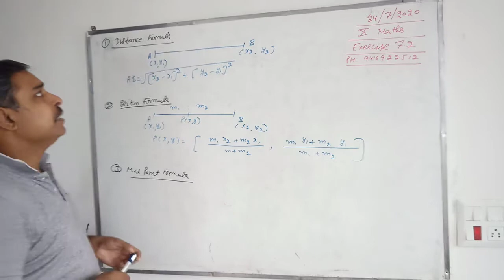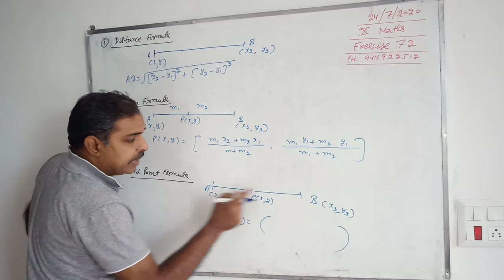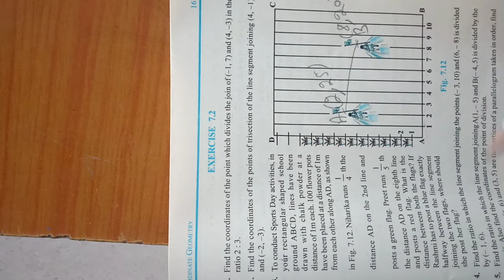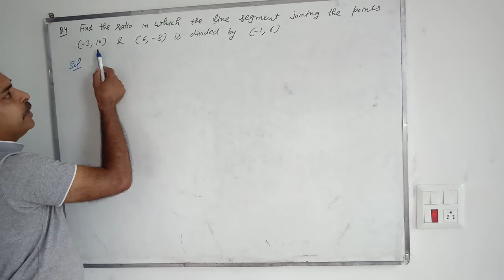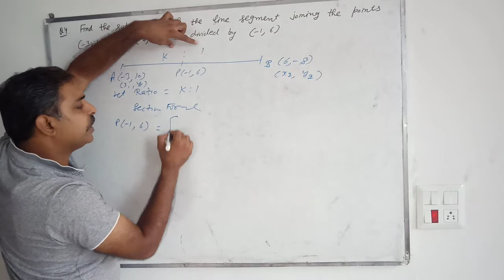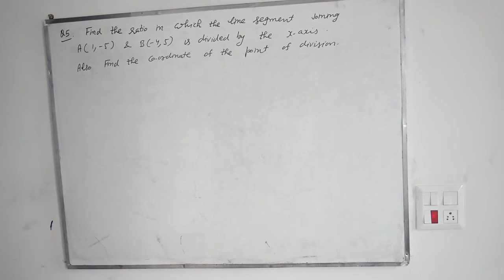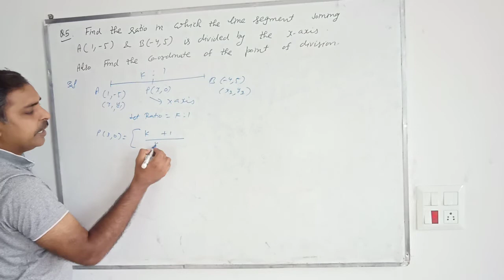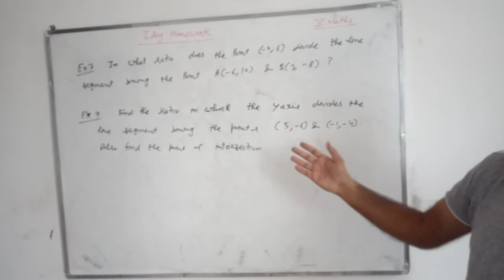Exercise 7.2 class x math part 2